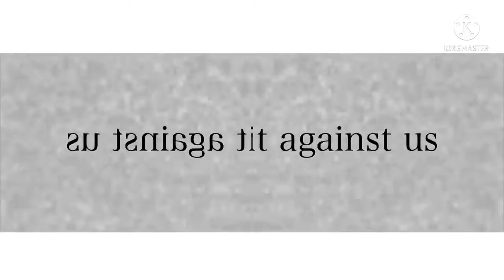hay meme in g major 11